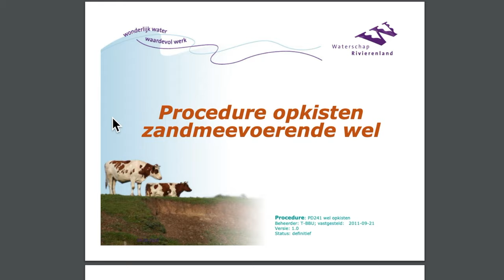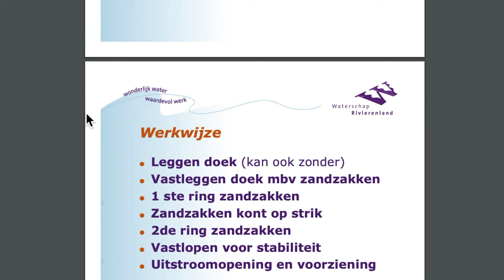190509 STOWA | Procedure Zandzakstapelen - Flood Proof Holland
Videoverslag opgenomen bij de oefening / workshop Professionaliseren Dijkbewaking / wiki-noodmaatregelen op 9 mei 2019 - Flood Proof Holland - proefpolder.